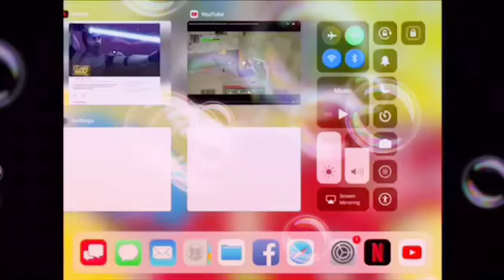The coconut song fast